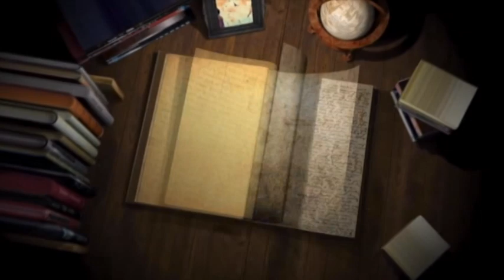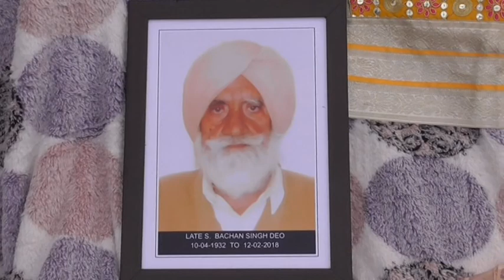450A 21-02-2018 ਭੋਗ ਸਵ. ਸ. ਬਚਨ ਸਿੰਘ ਜੀ, ਐਚ.ਪੀ.ਓ. ਪੈਲੇਸ (ਪਠਾਨਕੋਟ)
Bhog Sw. S. Bachan Singh Ji , H.P.O. Palace (Pathankot)